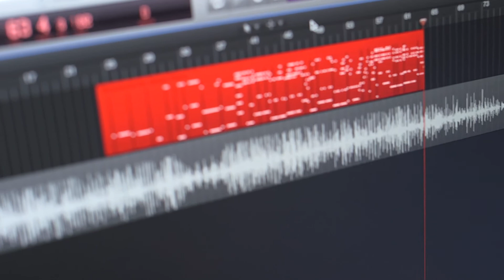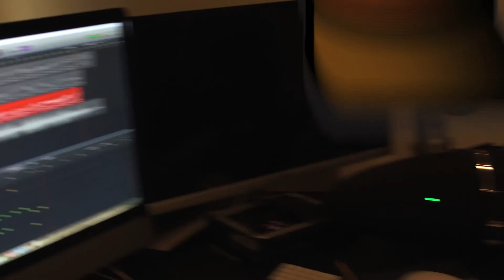Rap battle- Flower vs. Circus Midget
CAST

CREW
Directed by:
Landon Ashworth

Animation:
Jack McCafferty

Written by:
Landon Ashworth

Video Editing by:
Landon Ashworth

Camera:
Genevieve Dubois, Justin Pelsey